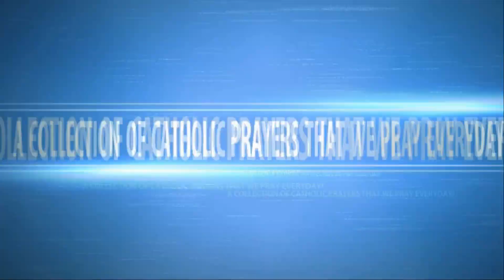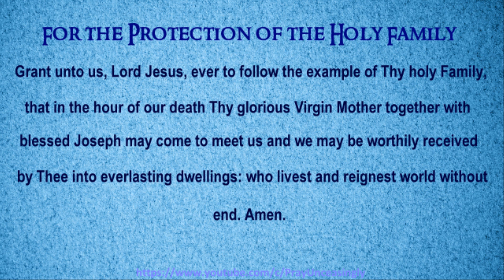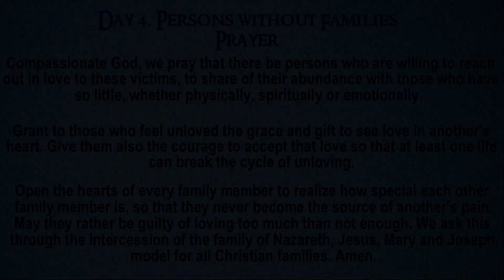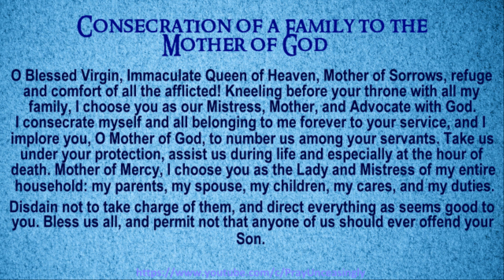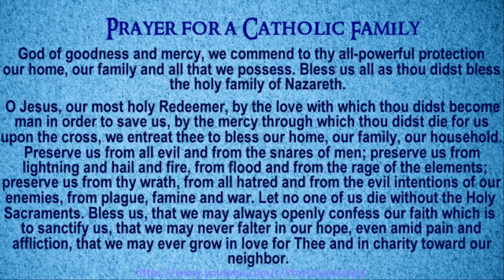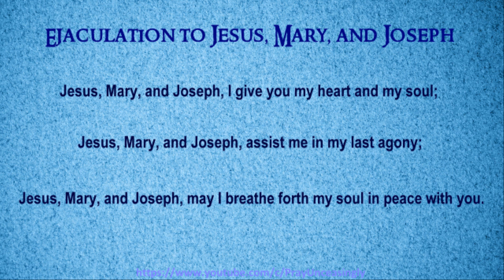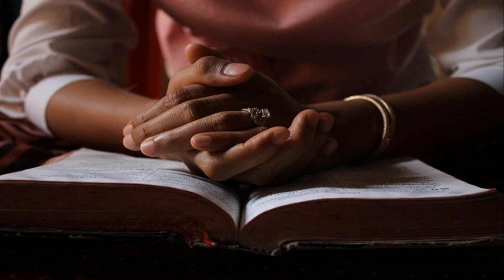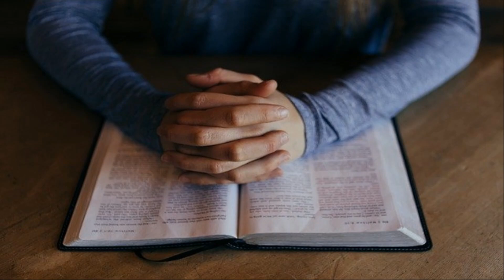HOLY FAMILY NOVENA - FOURTH DAY DEVOTIONAL NOVENA IN HONOR OF THE HOLY FAMILY